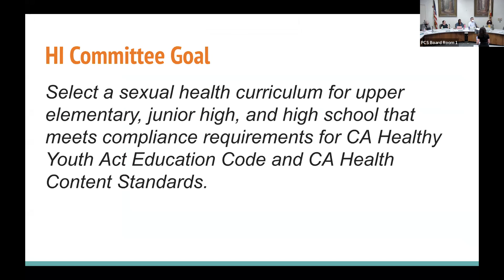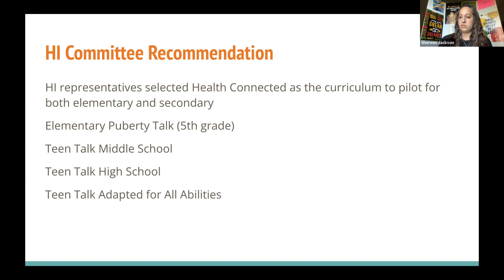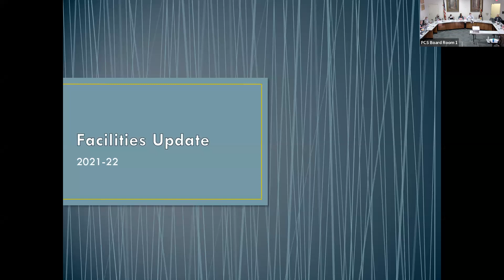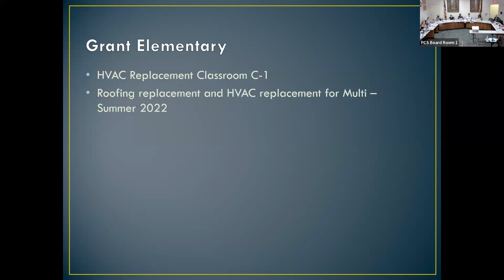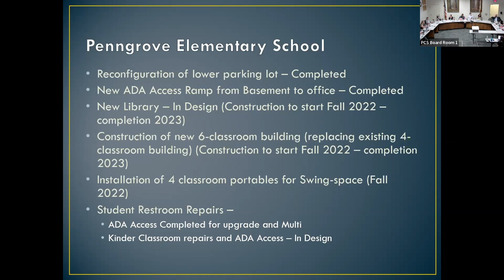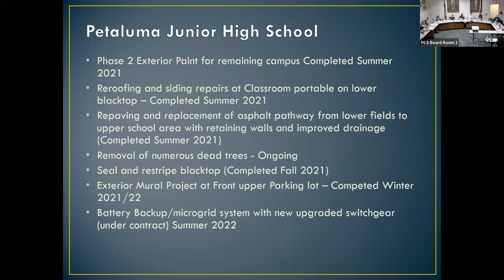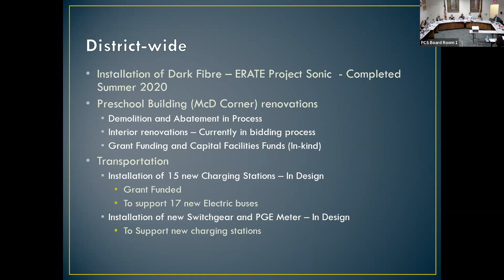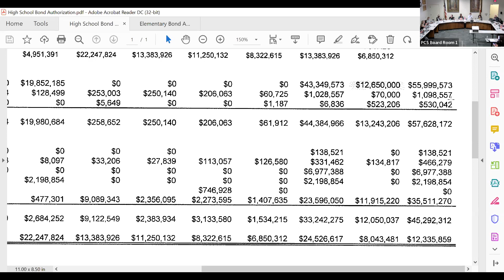Board of Education Meeting: March 22, 2022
This is a recording of the Zoom/hybrid meeting of the Petaluma City Schools Board of Education held on March 22, 2022.